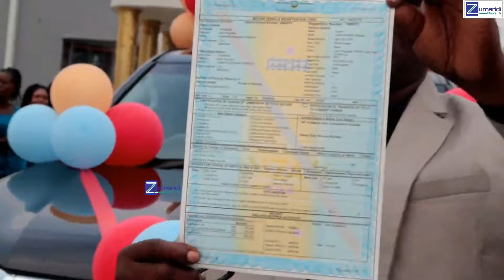MFALME ZUMARIDI AZAWADIWA GARI LA KIFAHARI